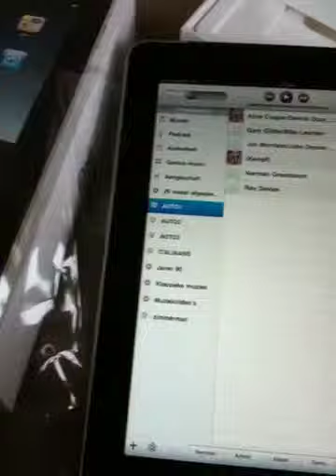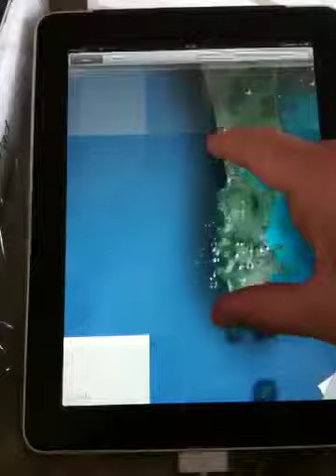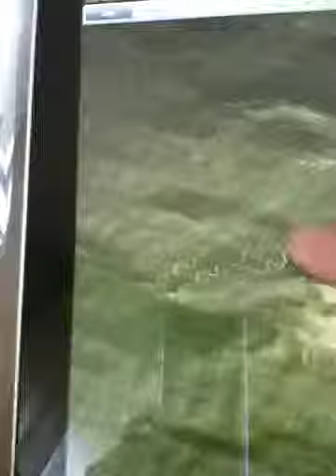Ipad wifi + 3g 32gb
Zaterdag uitgekomen in de USA , sinds Zondag in Eindhoven